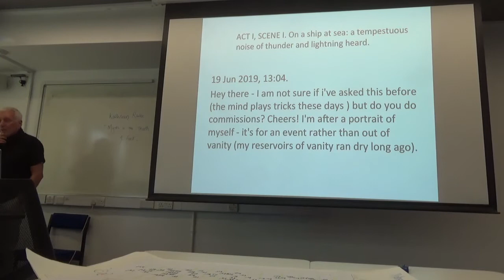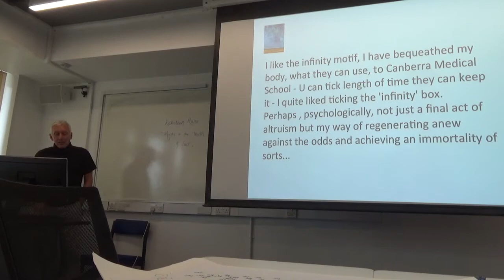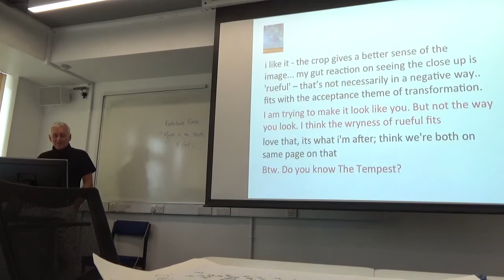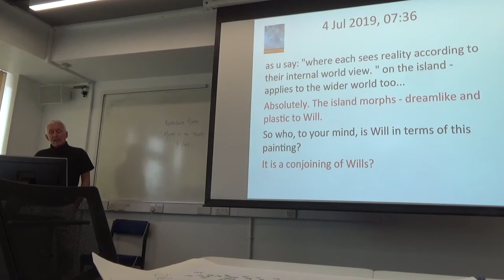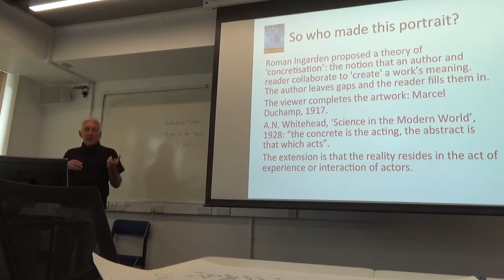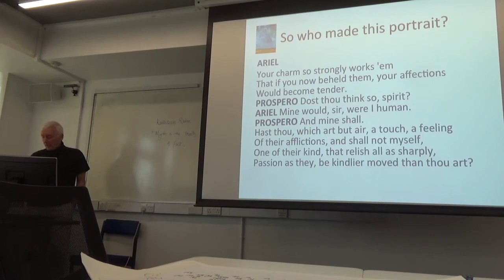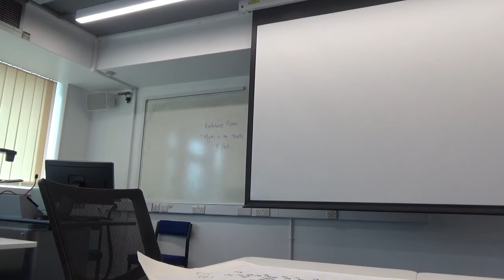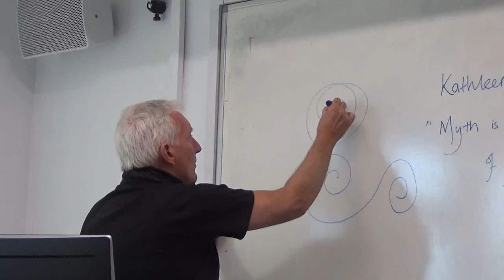Such stuff as dreams are made on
Professor John Hyatt
ANPA Conference 2019

John is an artist: painter, digital artist, video artist, photographer, designer, musician, printmaker, curator, author and sculptor. Since 2010, Hyatt has exhibited in Australia, Brazil, China, India, Ireland, Portugal, Japan, the UK and the USA. He has a long and varied career and involvement in cultural practices, pedagogy, industry, urban regeneration, and communities.
A transdisciplinary theorist, he is a polymath with an interest in arts and sciences. Hyatt's big show of his own work in 2017, John Hyatt: ROCK ART, at HOME, Manchester, has been hailed as highly influential as has his 2009, STATE LEGACY exhibition, co-curated with Huang Zhuan of OCAT, Shenzhen, China, and shown in Manchester and China where it is recognised as being groundbreaking. Music fans know John in many incarnations and collaborations but primarily as singer/songwriter with legendary post-punk band, The Three Johns.